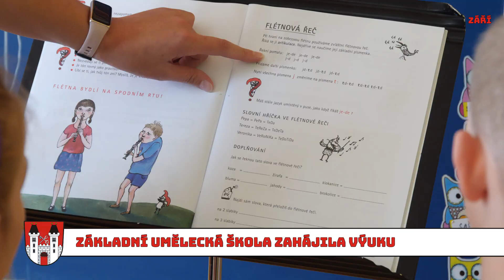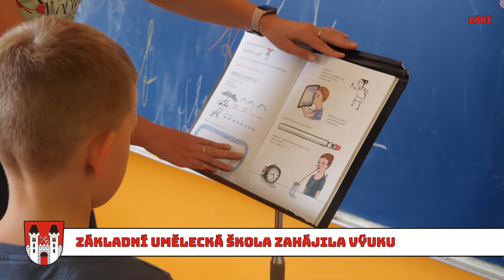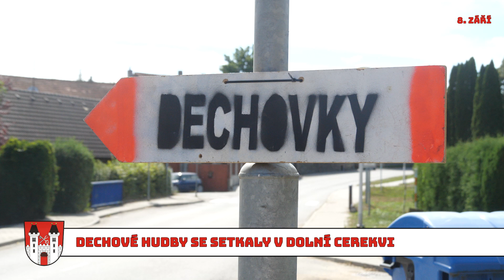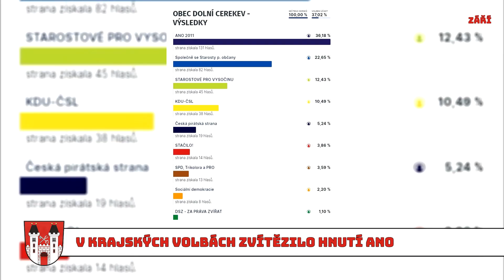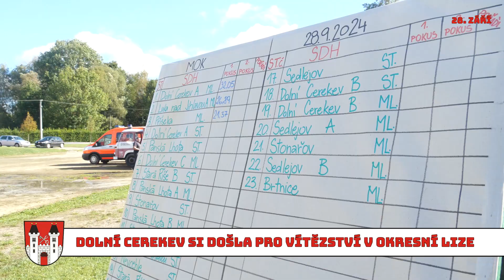Dolnocerekvický magazín 09/2024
Devět minut o zářijových událostech v Dolní Cerekvi. Dozvíte se něco o zahájení výuky pobočky ZUŠky v Dolní Cerekvi, o 37. ročníku festivalu dechových hudeb, výsledcích voleb v Dolní Cerekvi do zastupitelstva Kraje Vysočina a dalších úspěších našich mladých hasičů.